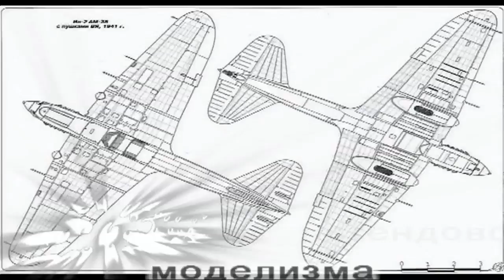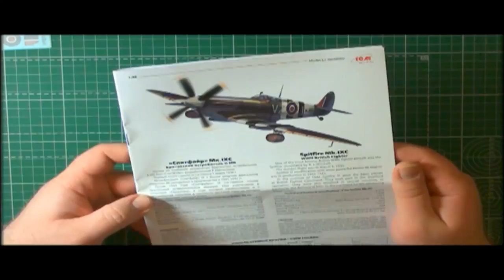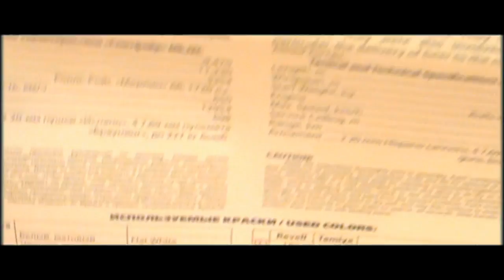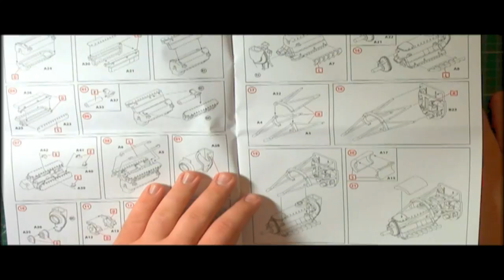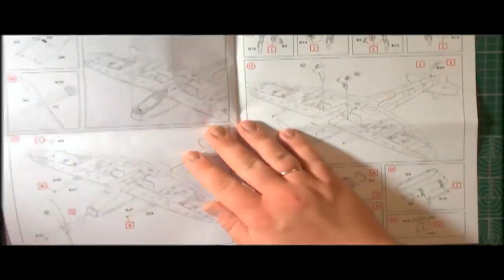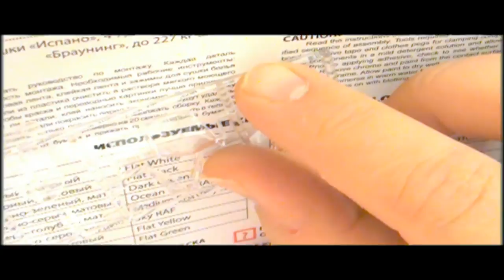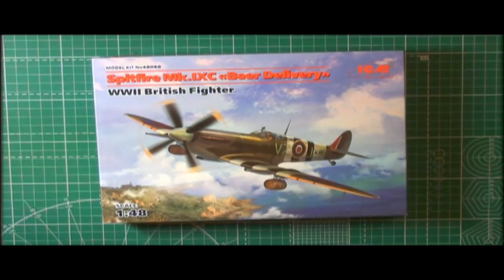Spitfire Mk.IXC "Доставка пива", Британский истребитель ІІ ICM 48060 1:48